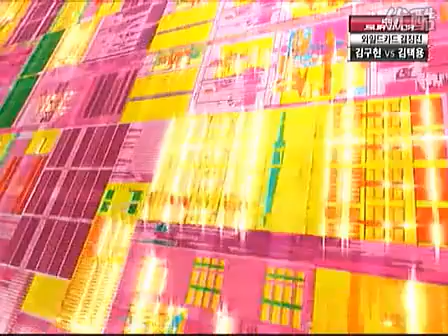MSL Survivor Tournament Wildcard Round 2 Game 2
PDPOP MSL Survivor Tournament Wildcard 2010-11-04

Roro (Z) vs Bisu (P)

Map: Triathlon

Note: Chinese Commentary